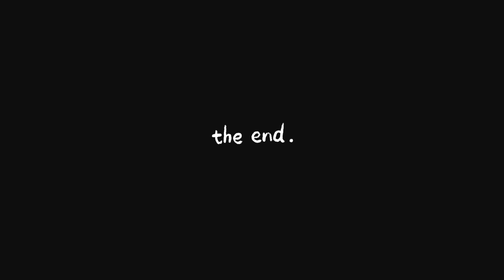All my kitchen yard beautiful look is gone..see the new look.